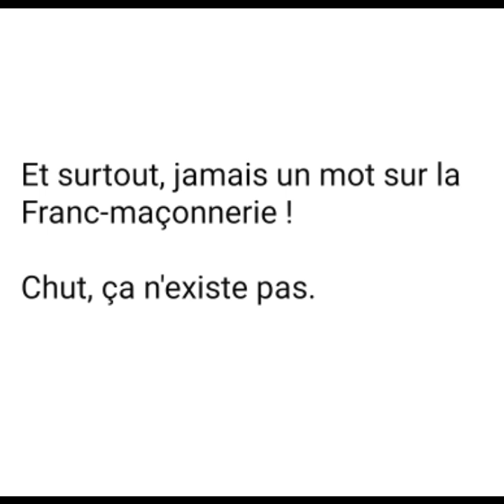CHEMTRAILS : ILS ONT OSÉ !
Ils nous mènent une guerre de fake sans merci, désinforment la masse comme jamais auparavant, prennent tous les risques...
MAIS PAS UN MOT SUR LE PLUS IMPORTANT DE TOUS LES COMPLOTS : LA FRANC-MAÇONNERIE QUI TIENT TOUS LES POUVOIRS SECRÈTEMENT !